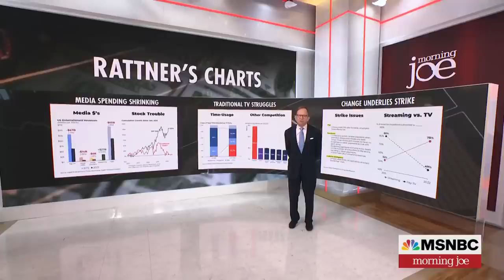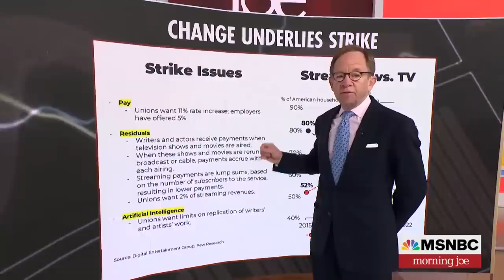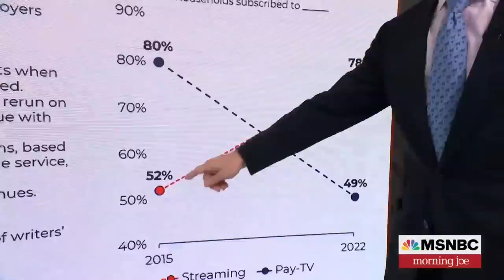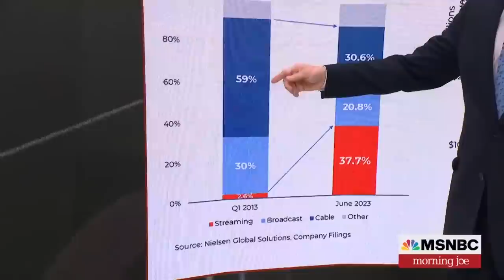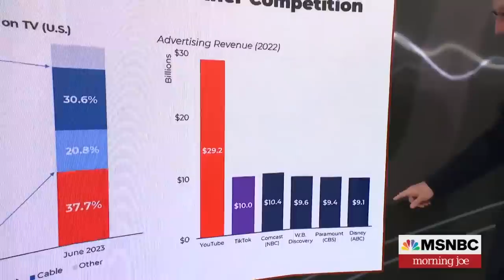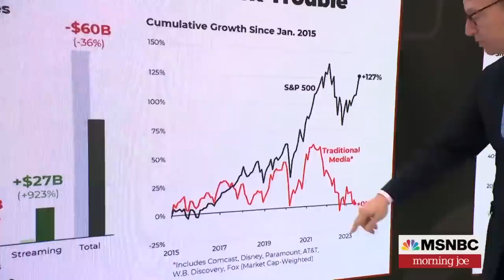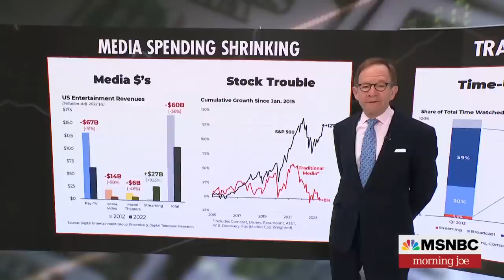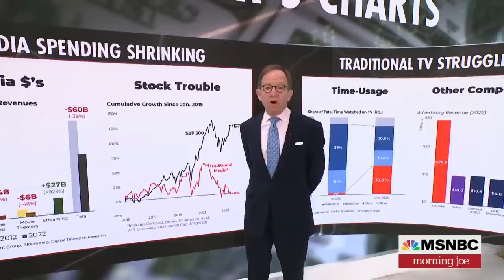Steve Rattner: Why the Hollywood strike is proving so intractable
Morning Joe economic analyst Steve Rattner discusses the Hollywood actors and writers strike and the industry changes and concerns driving the strike.